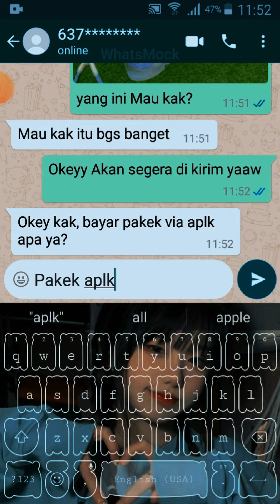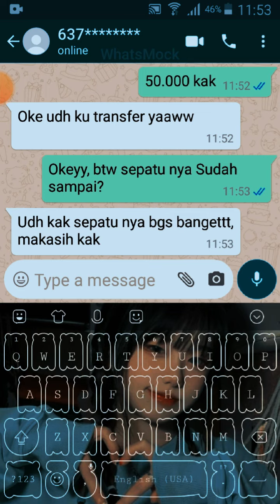drama|whatsmoock|⚠warning⚠maaf musik g full|bole vantu ramein g? |goals:100 like